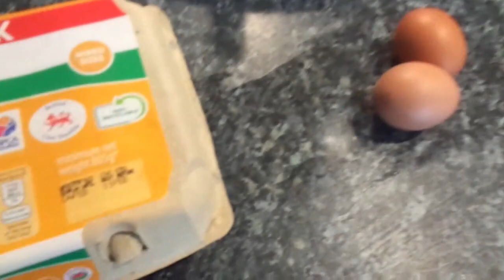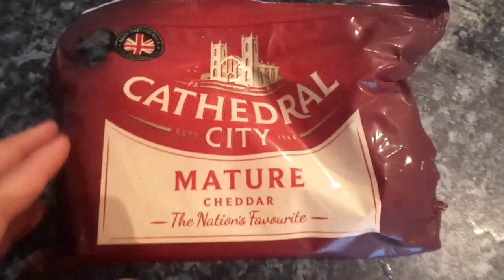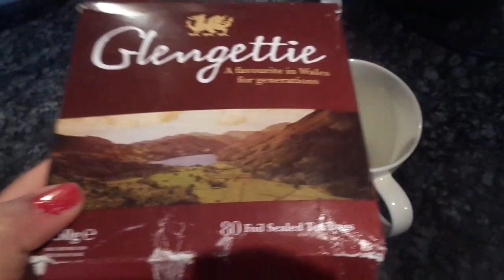MY REALISTIC MORNING ROUTINE